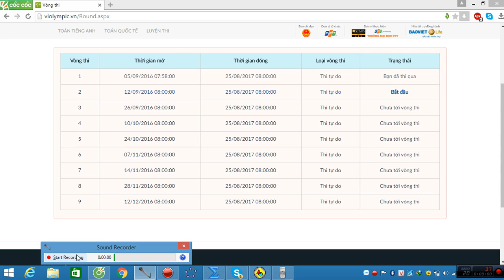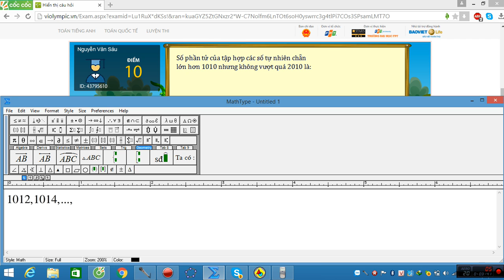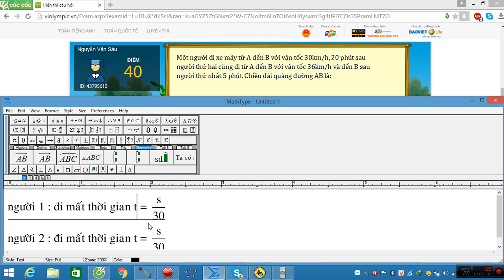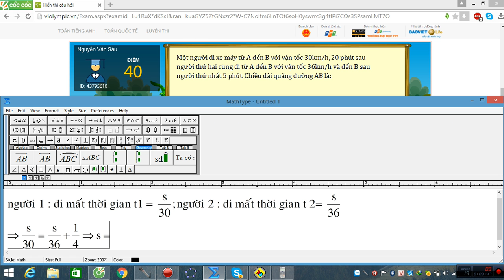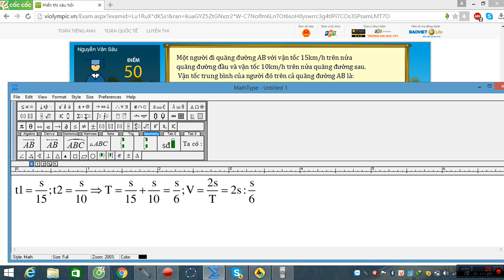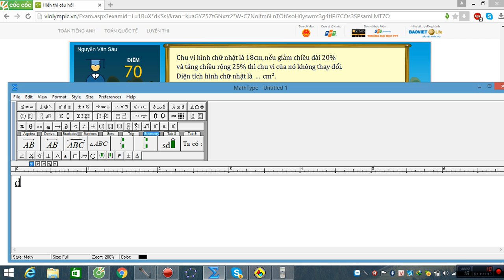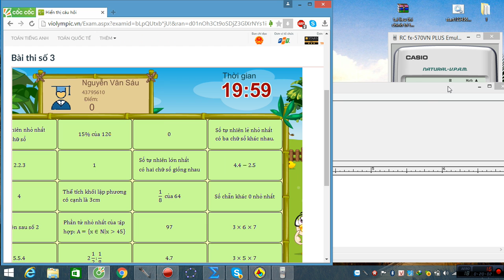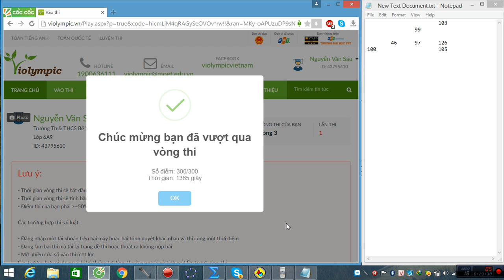VIOLYMPIC TOÁN LỚP 6 VÒNG 2 NĂM HỌC 2016 - 2017 - GIẢI CHI TIẾT